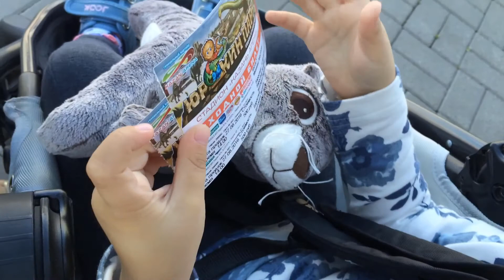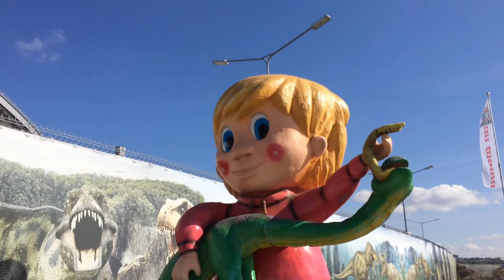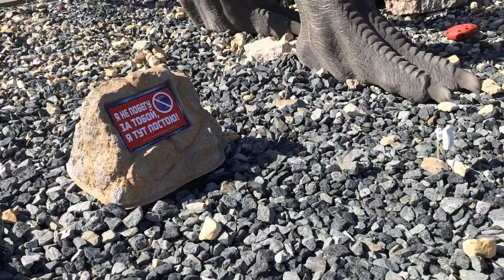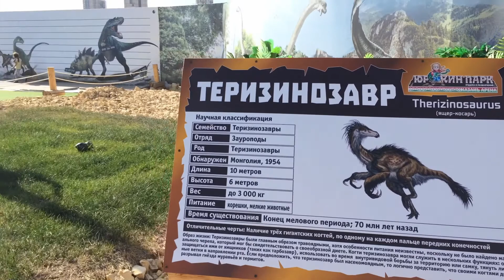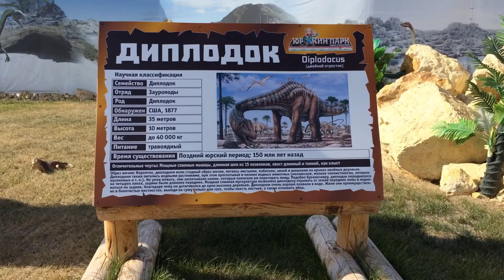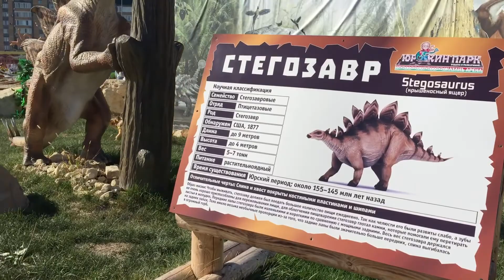ВЛОГ Юркин парк Динозавр парк Vlog Jurassic Park Dinosaur Park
Увидели огромных динозавров, остались довольны!
We saw huge dinosaurs, were satisfied!